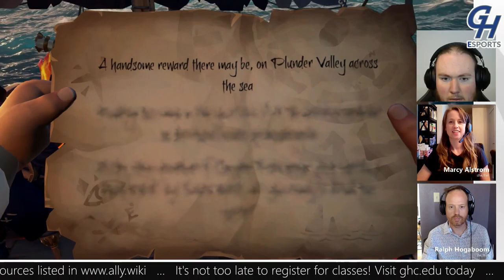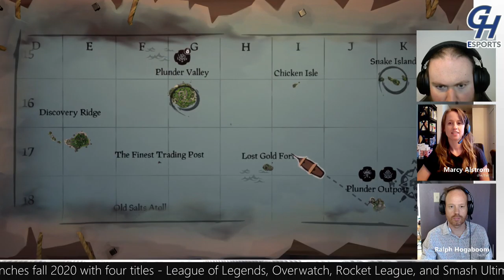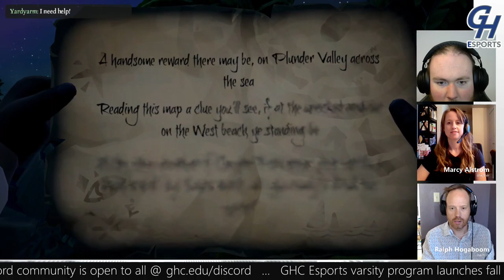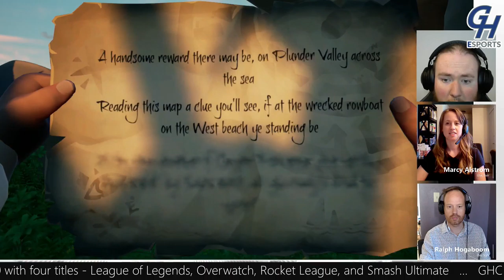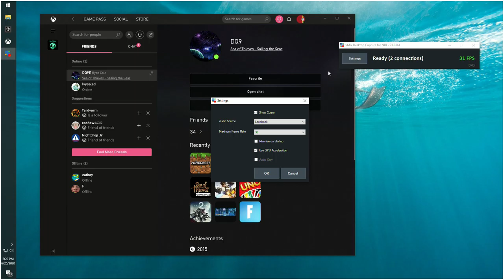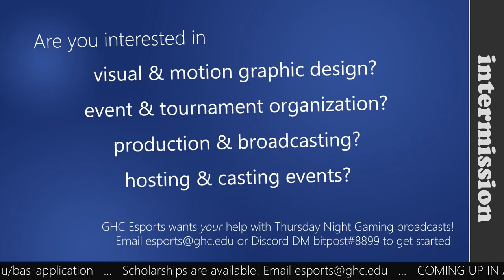Sea of Thieves - JUN 25 2020 - all ages community gaming with Grays Harbor College Esports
Ralph, Yardyarm, DQ play Sea of Thieves. Hosted by Ralph & Marcy from Grays Harbor College Esports.